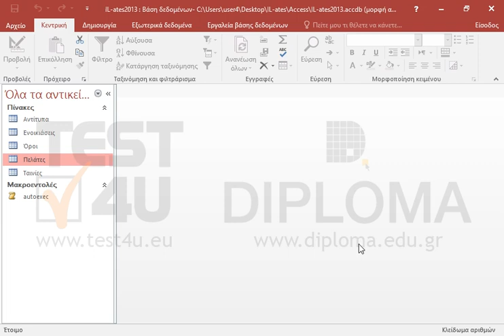Δημιουργήστε μια σχέση ένα-προς-πολλά ανάμεσα στο πεδίο ΚωδικόςΠελάτη του πίνακα Πελάτες και στο...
Δημιουργήστε μια σχέση ένα-προς-πολλά ανάμεσα στο πεδίο ΚωδικόςΠελάτη του πίνακα Πελάτες και στο πεδίο ΚωδικόςΠελάτη του πίνακα Ενοικιάσεις.

77-424 Microsoft Office Specialist Access Core 2013 - Ελληνική έκδοση